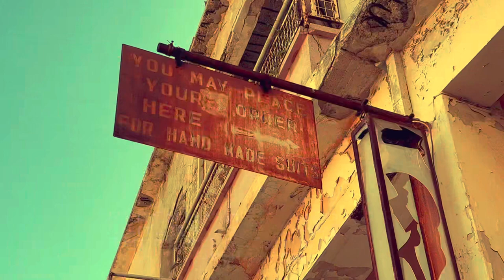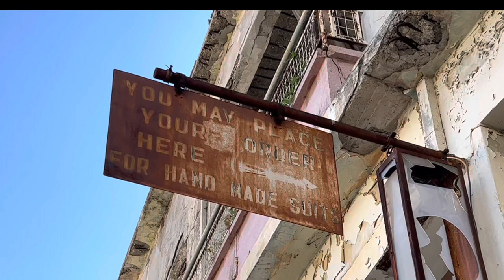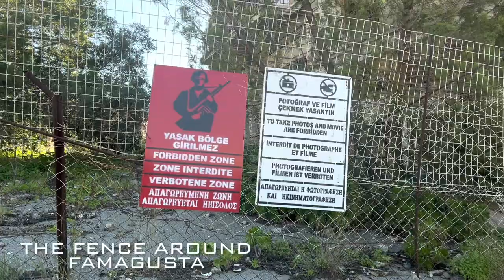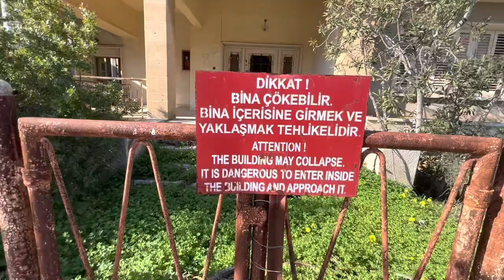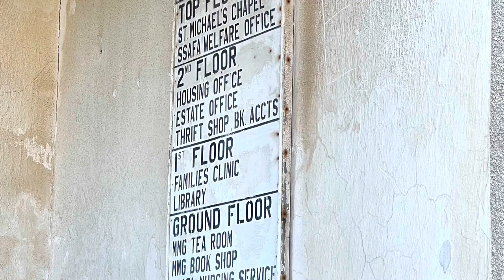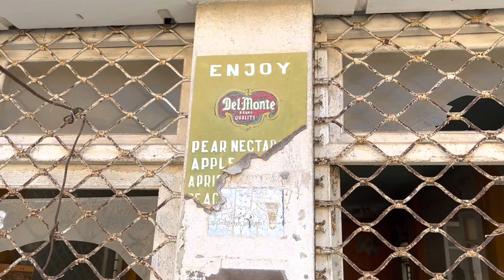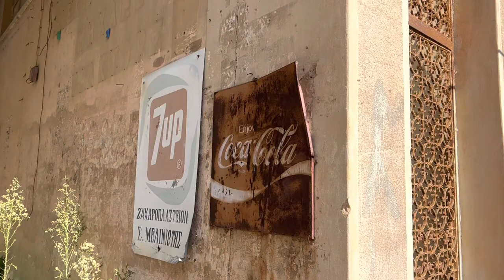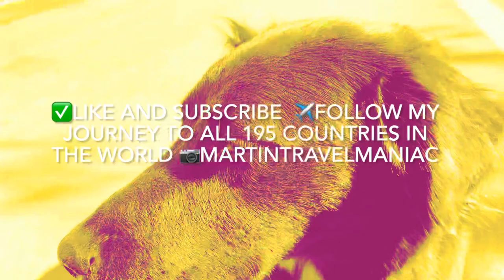INSIDE Famagusta ghost town! (Cyprus war tour)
INSIDE Famagusta ghost town! Sealed off from the world since 1974, Famagusta is now open for tourists. This is how it looks like.